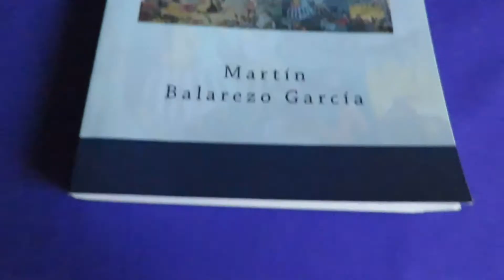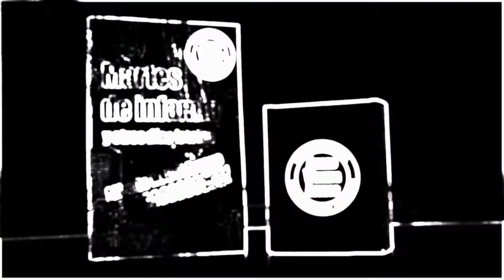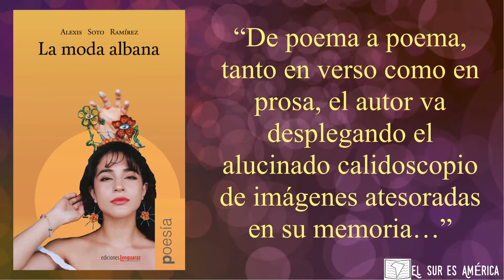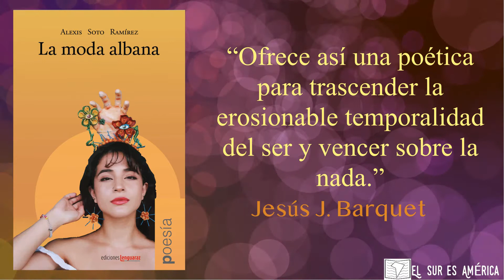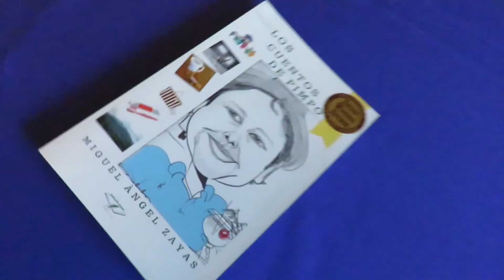ABCDARIO CULTURAL EP 10 MARTIN BALAREZO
Entrevistando a mi amigo y colega Martín Balarezo García, en el décimo episodio de ABCDARIO CULTURAL. De una larga trayectoria, Martín ha publicado entre otras, las novelas Sueños de un Ilegal, El Sendero de las Guerrillas, la cual quedó finalista del Premio de Novela del Diario El Comercio, y primer lugar en el International Latino Book Award. Siempre contando con el auspicio de R&C Auto Repair & Collision Center de Rolv Leon, el realtor Richard Martin Acosta, y la abogada Gloria Alva.